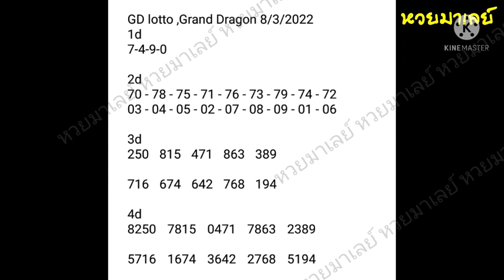gd lotto 8-3-2022